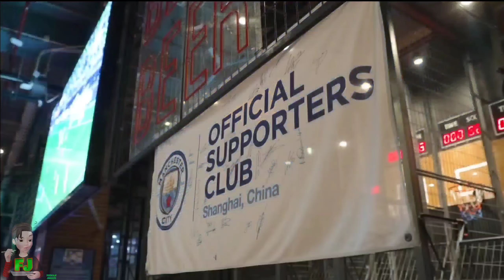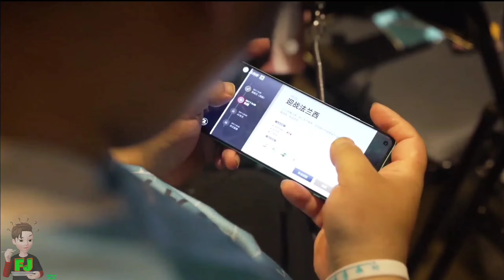TRAILER VIVE LE FOOTBALL PRE-REGISTRO VERSIÓN CHINA FOOTBALL FAITH OFFICIAL Android iOS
VIVE LE FOOTBALL BETA ANDROID IOS PC 2021 EL COMIENZO jugando al mejor juego de futbol para android 2021 vive le football el juego vive le football vlf2021 vlf 21 el juego más completo para android iOS pc y realista nunca antes visto a puertas de su próxima entrega una prueba de beta abierta en los próximos día marzo abril apk obb disponible en Google play store y AppStore muy pronto neatease está desarrollando este juego con unos gráficos increíbles nunca antes vistos